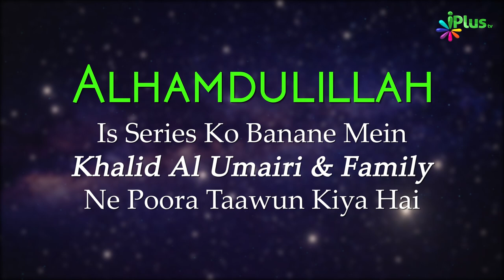Tafseer Surah Al Baqrah Ayat 91-96 | Aasaan Tafseer E Quran Ep 53 | Shaikh Kifayatullah Sanabili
UPI : donateilm@icici